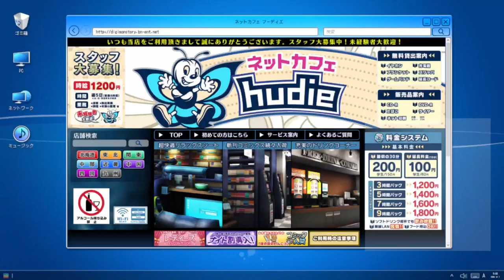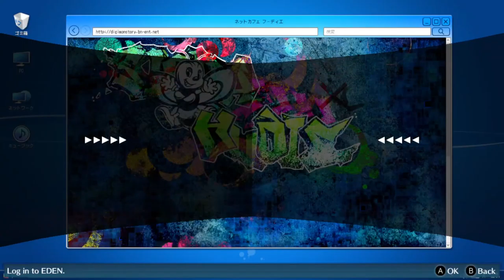Digimon Story Cyber Sleuth Hacker Memories Chapter 16|gniTgogo